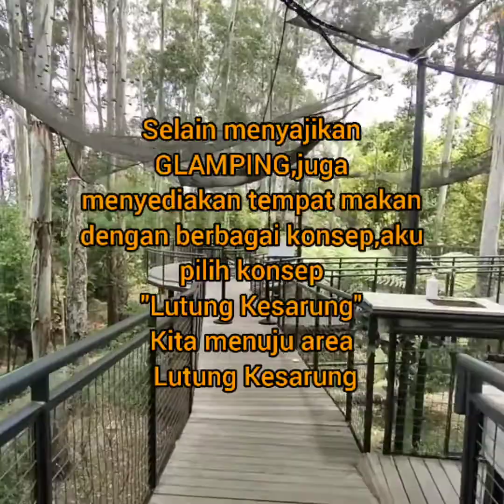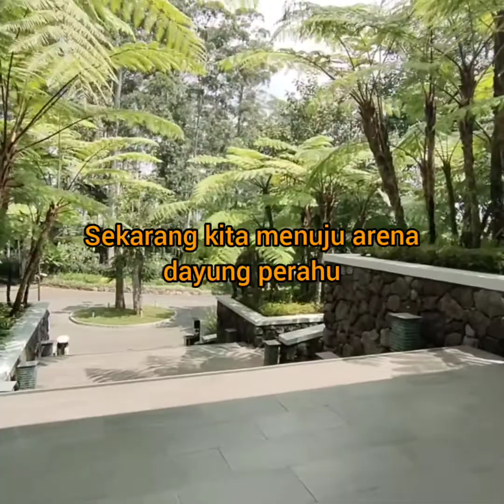GLAMPING DUSUN BAMBOE LEMBANG BANDUNG DAN LESEHAN LUTUNG KESARUNG SERTA DAYUNG PERAHU